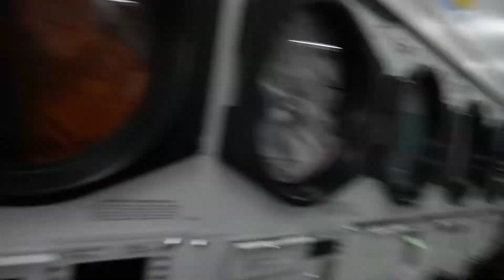Doing Snow Sledding For The First Time In Canada!